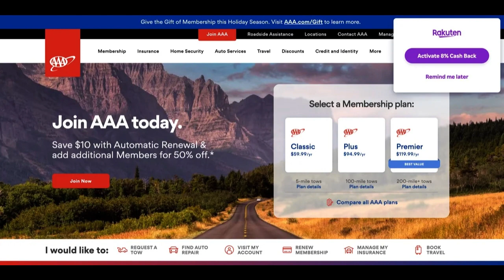🔥 AAA Visa Card Review: Pros and Cons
The AAA Visa Card is a credit card option that has gained popularity among individuals seeking to enhance their financial flexibility and maximize rewards on various types of expenditures. In this review, we will delve into the key aspects of this card, highlighting both its advantages and disadvantages to help you make an informed decision about whether it aligns with your financial needs.

Pros:

Rewarding Loyalty Program: The AAA Visa Card boasts a robust rewards program, allowing cardholders to earn points on virtually all purchases, with special bonuses for expenses related to travel, including flights, accommodations, and rental cars. This translates into significant potential savings for avid travelers.

Freedom from Foreign Transaction Fees: One of the card's most appealing features is its absence of foreign transaction fees. This perk proves particularly advantageous for globetrotters, as it can lead to substantial savings compared to credit cards that impose additional charges on international transactions.

Travel Perks and Protections: Beyond its rewarding loyalty program, this card offers a range of valuable travel benefits. These include travel accident insurance, access to emergency assistance services, and other perks that provide added security and convenience for travelers, both domestic and international.

Introductory APR Offer: For those contemplating significant purchases or balance transfers, the AAA Visa Card provides an introductory APR offer. This can help you save on interest payments during the initial months, making it an attractive choice for strategic financial planning.

Cons:

Annual Membership Fee: The AAA Visa Card, while packed with rewards and benefits, does come with an annual membership fee. For some cardholders, particularly those who don't frequently engage in travel or related spending, this fee may offset the rewards they can accumulate.

Variable APR: The card's APR varies depending on individual creditworthiness, which means that some applicants may be subject to higher interest rates. This variability can make it challenging to estimate the exact cost of maintaining a balance on the card.

Acceptance Limitations: While Visa is widely accepted worldwide, there might still be instances where smaller businesses or certain international locations may not readily recognize this payment method. To ensure uninterrupted access to goods and services, it's advisable to have an alternative payment option handy.

In conclusion, the AAA Visa Card stands out as an appealing choice for frequent travelers and those eager to maximize rewards on their travel-related expenses. The rich rewards program and extensive travel benefits make it a compelling option. Nevertheless, the presence of an annual fee and the variable APR may give some potential applicants pause. Ultimately, whether this card suits your financial needs hinges on your spending habits and priorities.